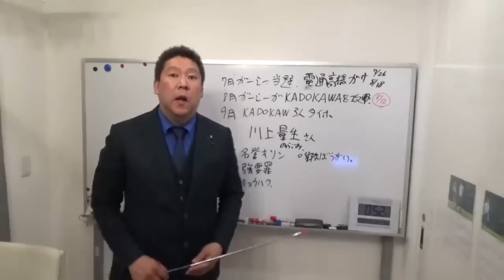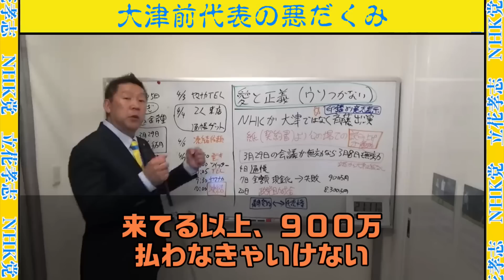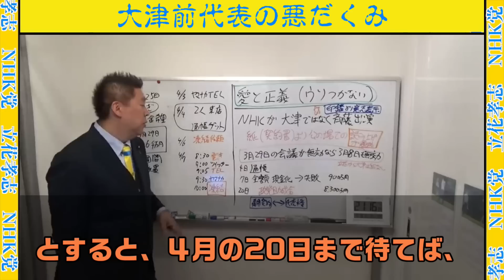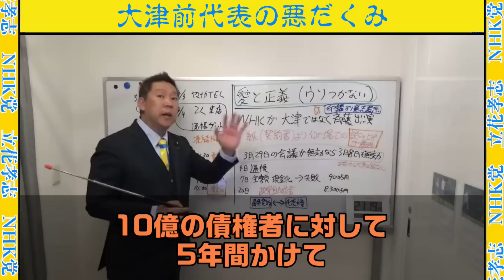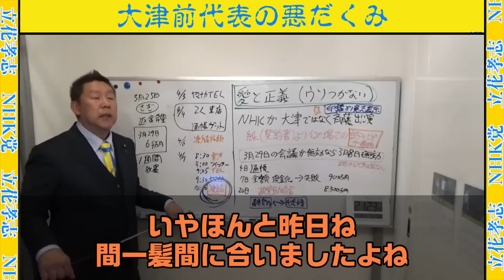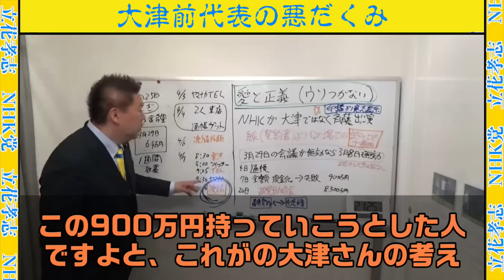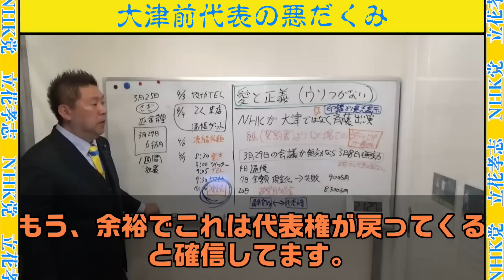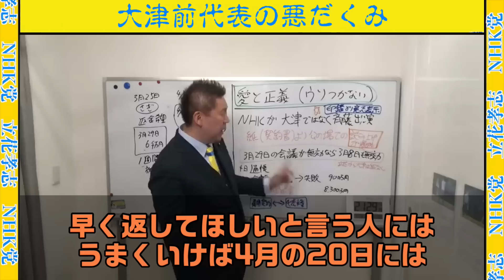【立花孝志】立花孝志が一連の代表権騒動を解説！大津前党首の野望（後編）【ガーシー砲 楽天の闇 ホリエモン NHK党 ガーシーインスタライブ】